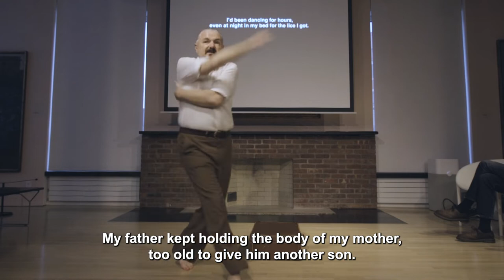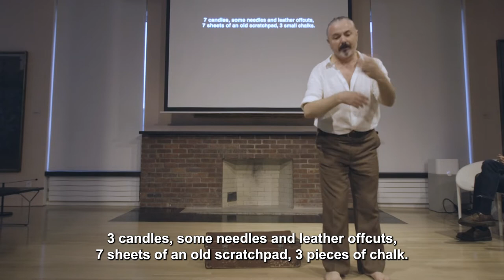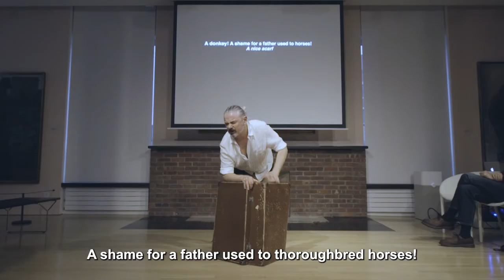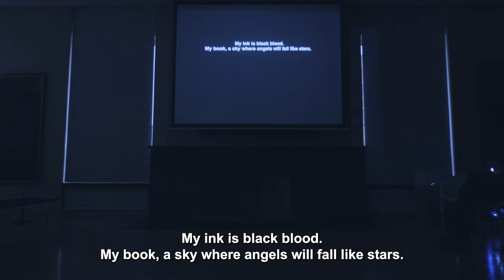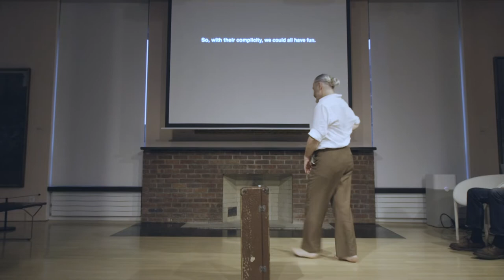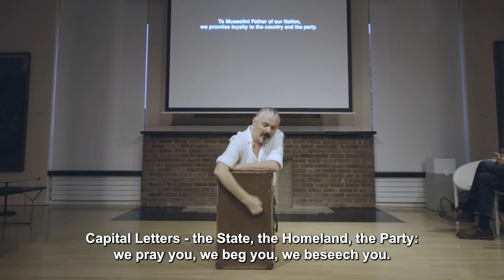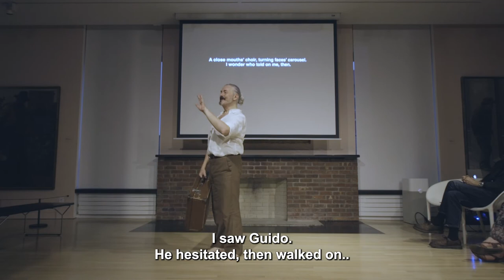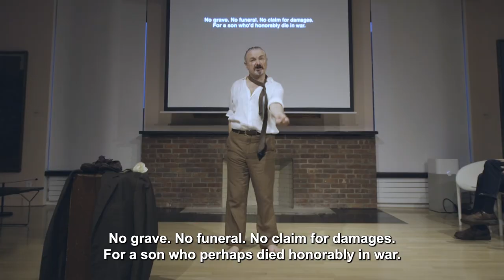EXILE (Confino) by Alessandro Tampieri (Live at Center for Italian Modern Art, New York)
Part of
In Scena! Italian Theater Festival NY 2022

Center for Italian Modern Art

Exile
(Confino: Frammenti per una tragedia mancata)

Alessandro Tampieri

A story inspired by real events about the life of Angelo, a man who was arrested and exiled under Fascism for being gay. A fictional character that becomes a symbol for homosexual persecution everywhere, in any time.
Special mention at Premio Antonio Caldarella for contemporary dramaturgy, special mention of committee & under 35 at Words Beyond Contest 22 for contemporary dramaturgy.

In ITALIAN with ENGLISH supertitles

An actor, director and author, Alessandro Tampieri graduated in Philosophy and trained in Theater in Italy, Ireland and the United States. He worked on projects such as “Discesa agli Inferi”, “Animenude”, “Shakespeare in Death” for Bologna Musei and the ASCE European Significant Cemeteries network. He directed “Torri” for Friends of the Johns Hopkins University, Bologna Estate; he wrote and directed the Chamber Opera project “The Masters of the Opera” for Teatro 1763 / Perspective and curated the cultural Festivals “La parola alle donne” and “Orizzonti migranti in viaggio da Dante alla Costituzione”. As a dramaturg, he collaborated with the show “for Frida” for Infinity Dance Theater in New York City. He was a lecturer at the regional institution ERT Emilia Romagna Teatro. He is currently working on the human specific project “MetROzero”.